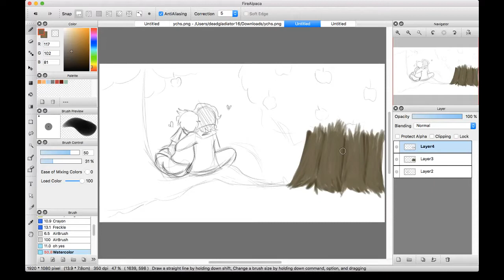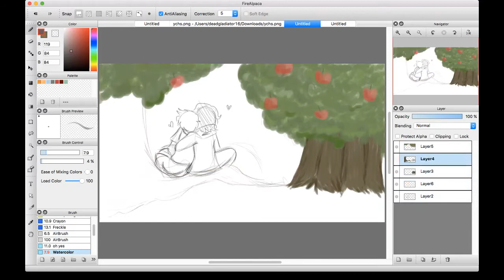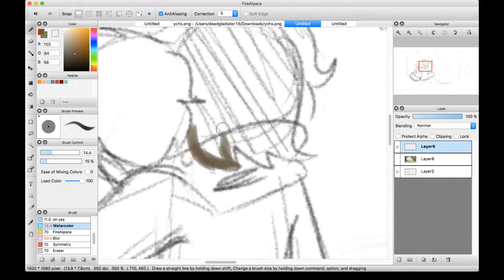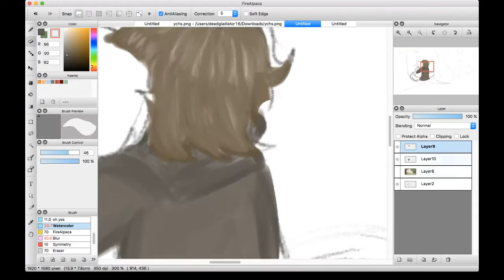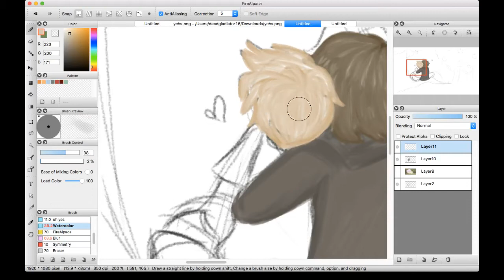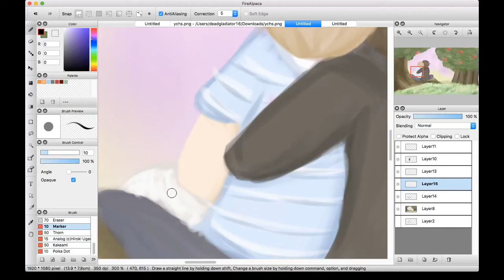FOR FOREVER || SPEEDPAINT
this is my first time digitally painting a full image B'D
hope it looks good iojsdlfs it took me like an hour and im so tired aafhggh

Songs -
Death Cab By Cutie | Crooked Teeth